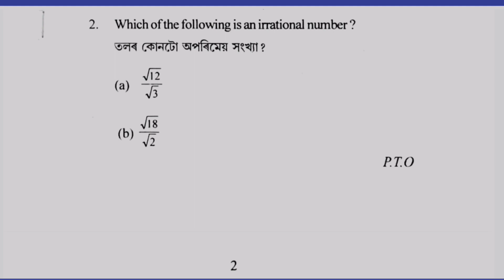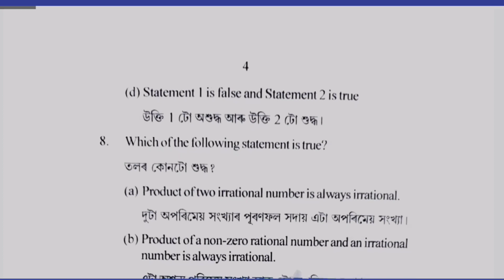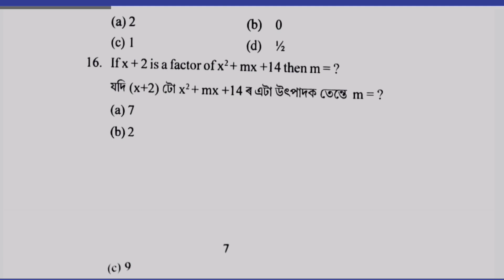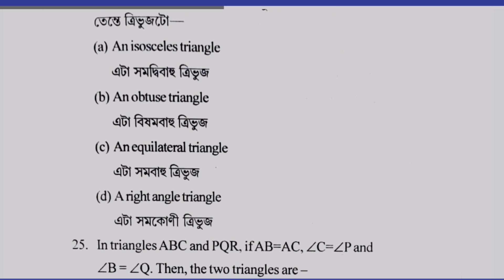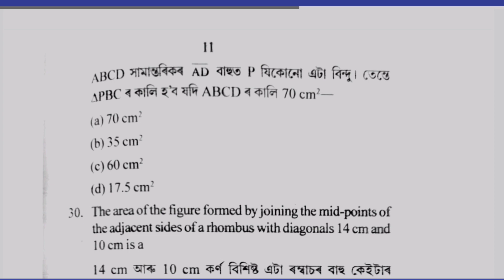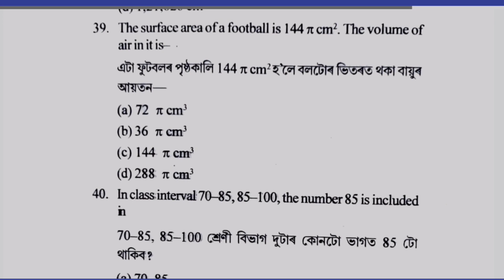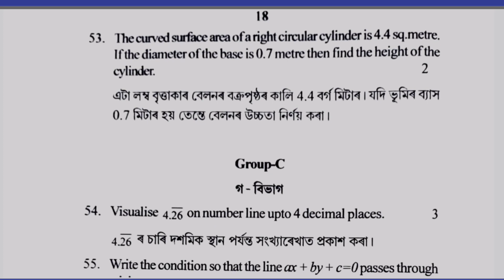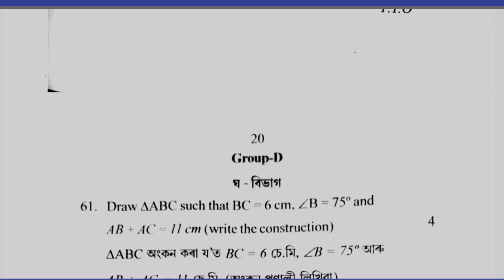Class 9 Annual Exam 2024 Question paper - General Mathematics | Jorhat District